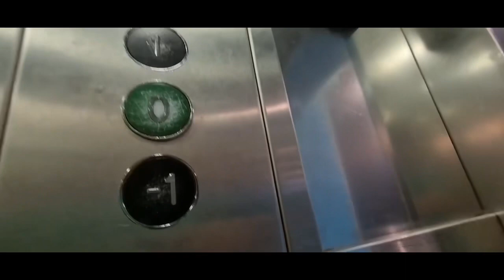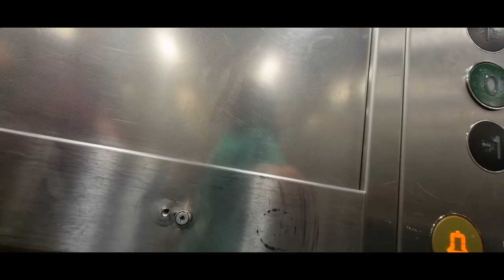Loud doors! Axis lifts in Primark West Oxford Street London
Filmed 17/7/22

There will be a vid on Sunday since it is my birthday on Sunday